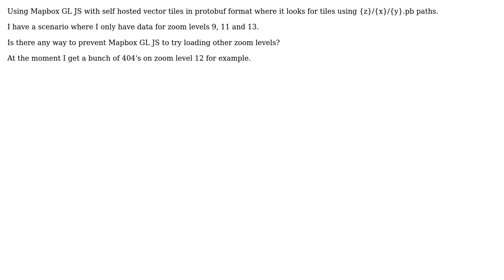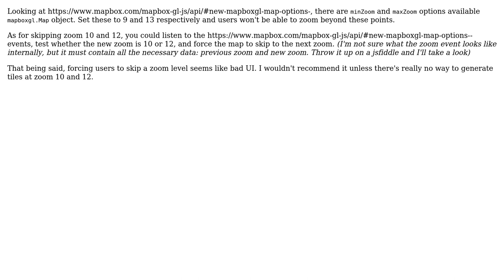GIS: Mapbox GL JS with self hosted vector tiles has missing levels?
With thanks & praise to God, and with thanks to the many people who have made this project possible! | Content (except music & images) licensed under CC BY-SA | Music | Images & others | With thanks to user PolyGeo user Oskar Eriksson user James Conkling and the Stack Exchange Network Trademarks are property of their respective owners. You are responsible for your own actions.